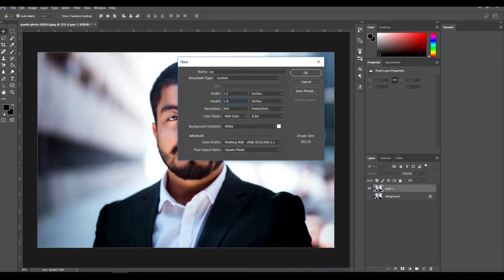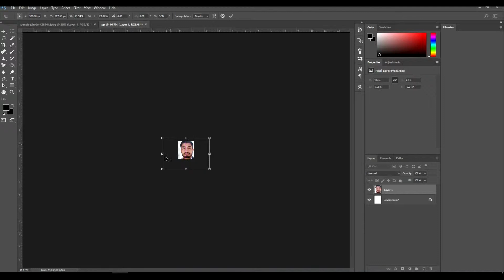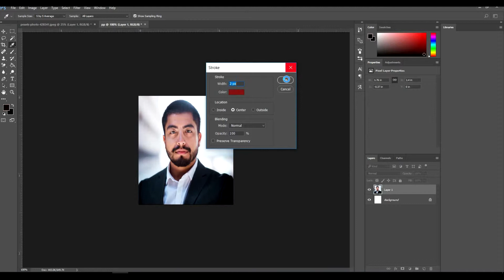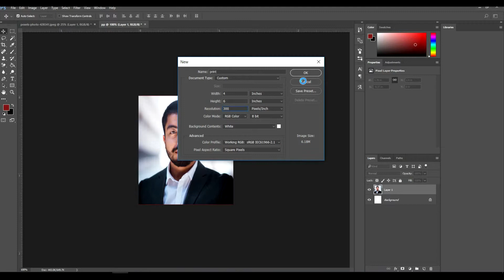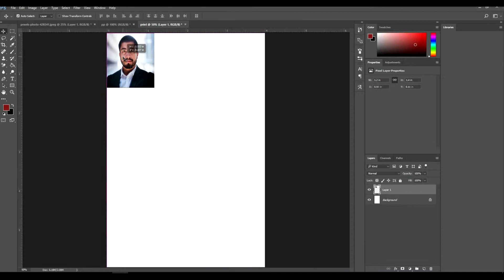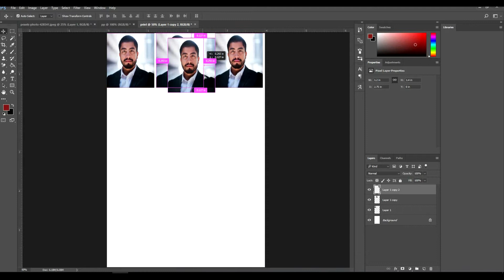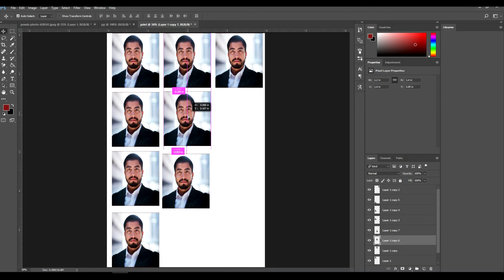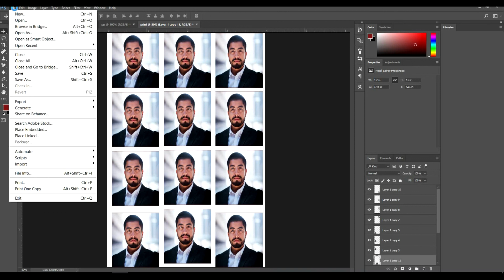How to make MRP, passport size ,auto size photos on photoshop CC 2017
EASIEST WAY TO MAKE PASSPORT SIZE PHOTO